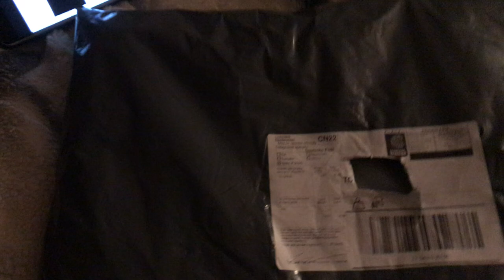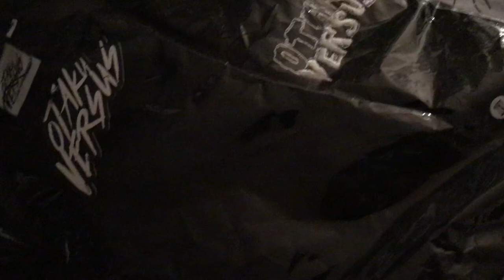OtakuVs (Exclusive Ota-Gang Merch) Drop Unbox #4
Season 2 is live! (for preorders)

Season 1 run is out of stock/limited!

The drop was a "Smol" item

( ͡° ͜ʖ ͡°)

THE FALLOFF

FT. IMNOTEDS
You need to be in the [$31 USD/Month] tier consecutively to get rewards such as these!
The drops are no longer random. A schedule showing when, and what item will be posted/sent for each "Season Merch Drop"!
Exclusive Ota-Gang Merch pack:

There's only one thing we enjoy making more than videos and that's Fashion. We're looking to bring some of that street wear style to everyone at this tier.

We didn't think the Merch would sell this fast or demand would be this crazy but here we are. You all wanted it so we are delivering! With a brand new tier dedicated to the Merch drop!

Every 2 months all Patrons will receive a special Ota-Gang Merch Pack inspired by the latest in Street wear.

I mean at this tier Otachan considers you part of the Ota-Gang so you've gotta look the part.

Previous Rewards also included.